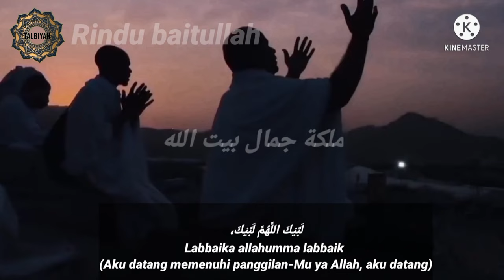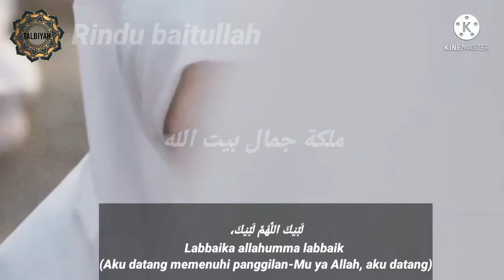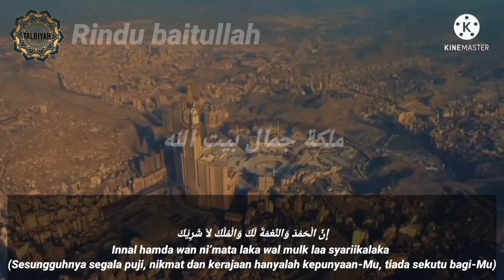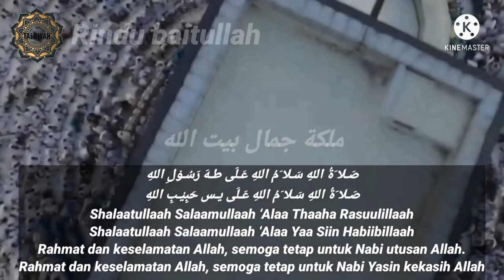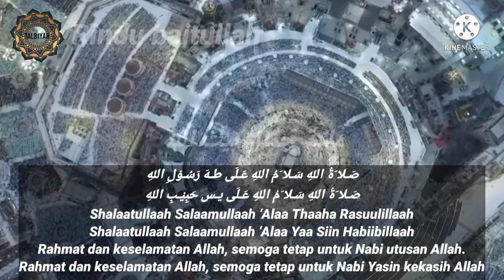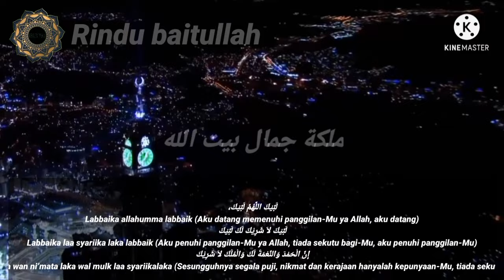Labbaik Allahumma Labbaik | Talbiyah haji dan umroh sedih [Free Download - No Copyright]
Labbaykallahumma labbayk, talbiyah sedih dan lantunan sholawat badar, dilengkapi dengan teks dan terjemahan.semoga video ini bermanfaat.